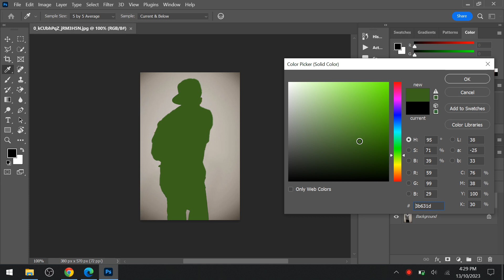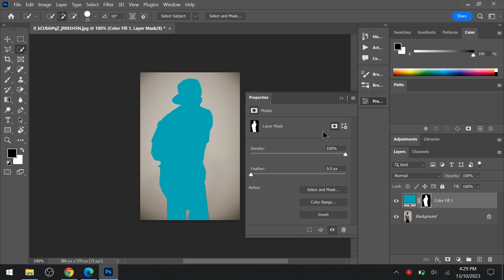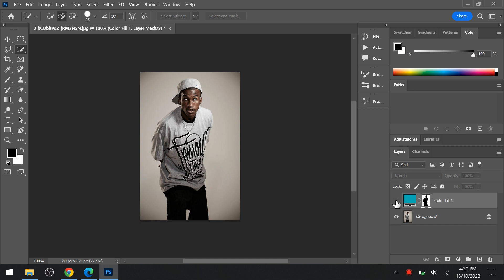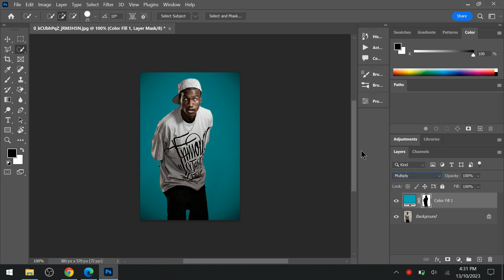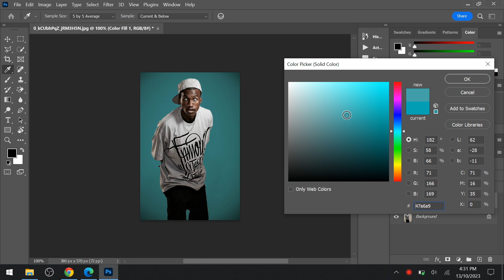How To Change Background Color in Photoshop (Fast & Easy!)